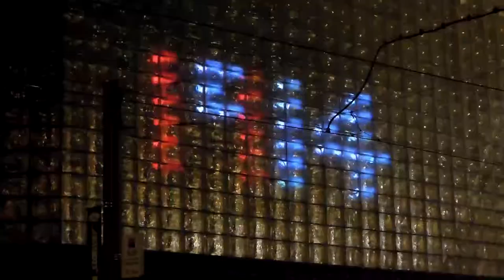Прага культурная: Кржижиковы фонтаны, театр Латерна Магика и органный концерт в Храме Св. Николая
Планируете ВЗЯТЬ В АРЕНДУ АВТОМОБИЛЬ?

Прага - это не не только пиво и свиные рульки, это красивый волшебный город с десятками старинных храмов, где каждый день звучит орган, со своими театрами - в том числе уникальными, единственными в мире. Этим достопримечательностям и нашим культурным выходом посвящён репортаж.
Время посещения - сентябрь 2014 год
Больше репортажей в видео-блоге Хаус-ТВ.рф